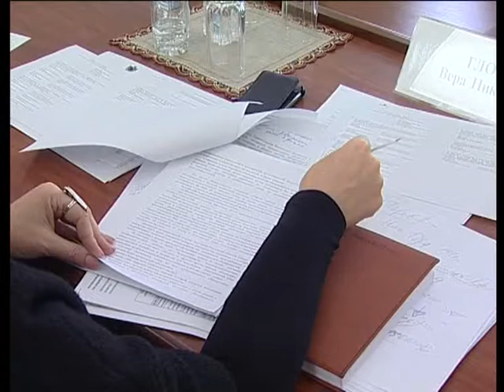Заявления Губернатора по самым резонансным событиям